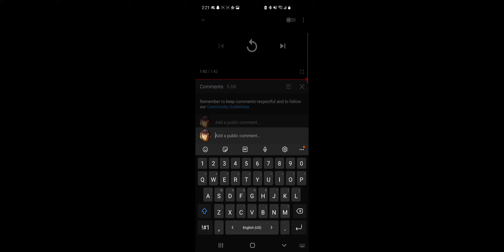Cod Vangaurd teaser reaction